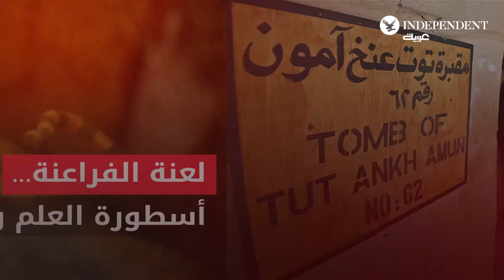لعنة الفراعنة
"لا تفتح التابوت... فسيضرب الموت بجناحيه كل من يعكر صفو الملك"... ماذا تعرفون عن لعنة الفراعنة؟